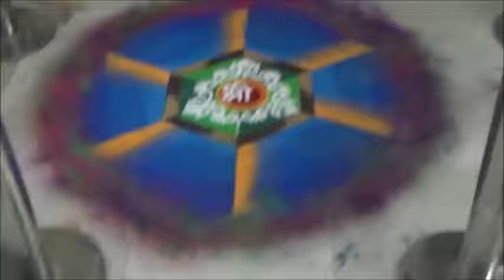Diwali colourful rangoli Super Rangoli Designs Creative Rangoli Designs